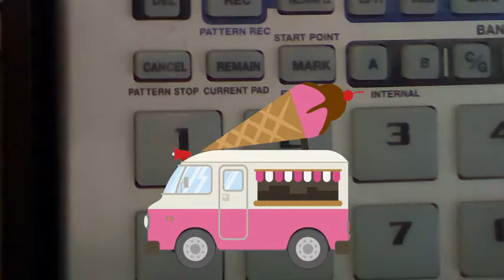Loveyoump3 - If I Could Be Anything